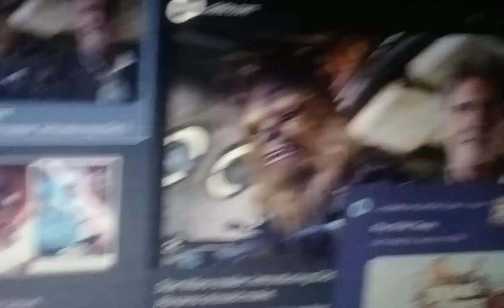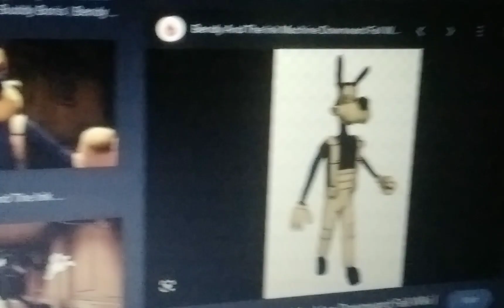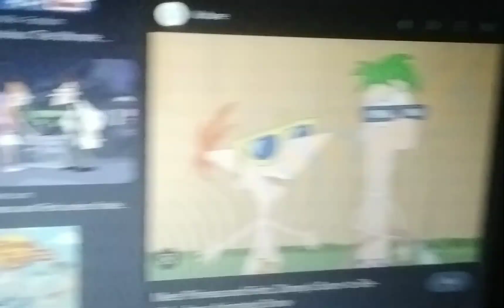characters (cars) part 9 a new road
gen inukai/dromus as lightning McQueen
thomas conner as sheriff
phineas as Luigi
ferb as Guido
bendy as Stanley
Chewbacca as red
sakuya lzayoi as lizzie
Lando calrissian as fillmore
pike as sarge
Edward as Ramone
Molly as flo
boris as mater
han solo as doc Hudson
beni as Sally Carrera